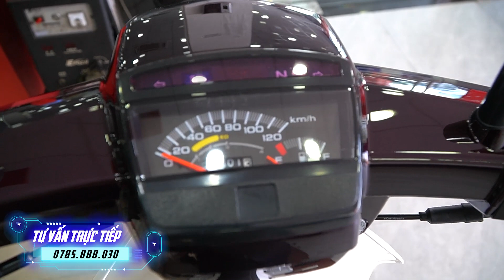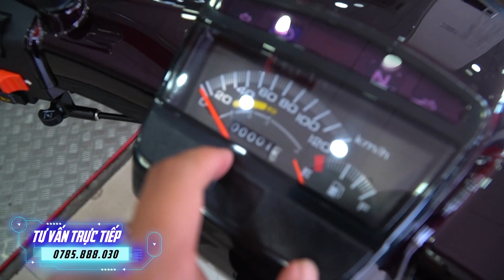"Super Dream 110cc" Chỉ Với 17 Triệu - Trả Góp Đưa Trước 5 Triệu Là Có Xe | CUA Vlog61